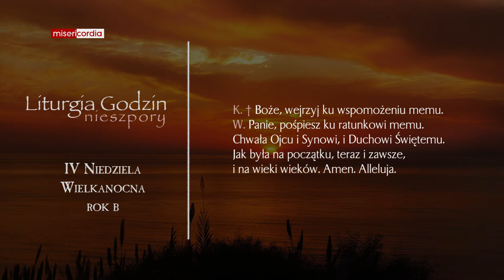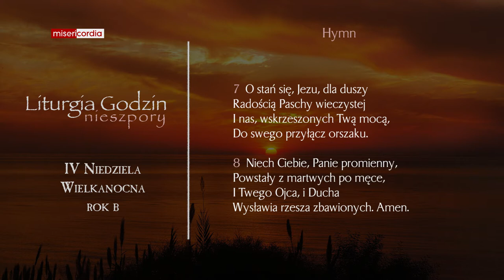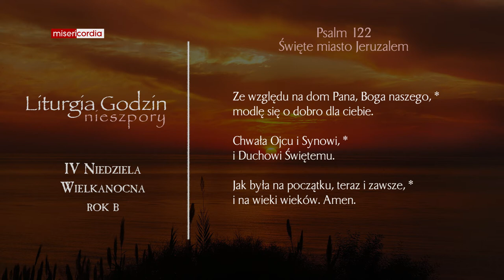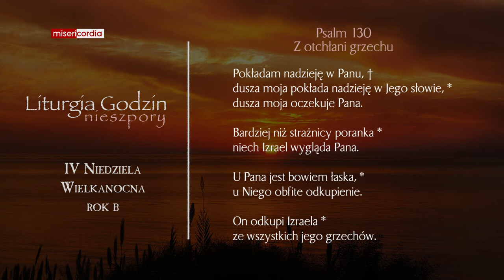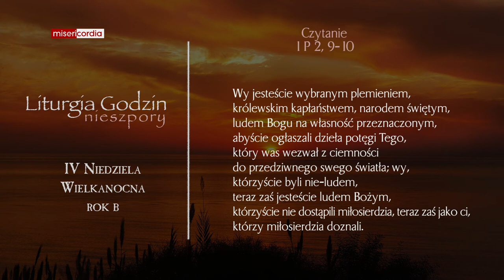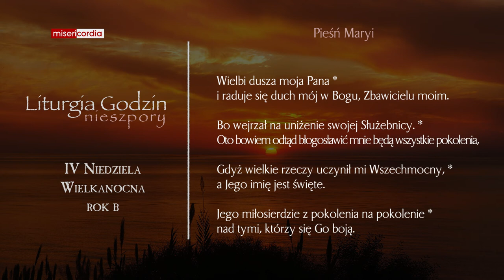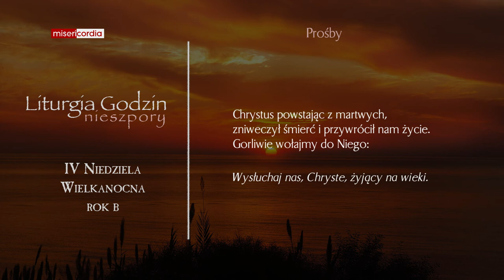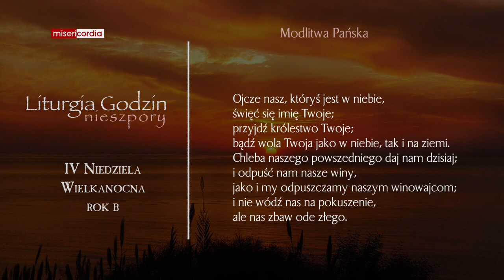Liturgia Godzin | I Nieszpory | IV Niedziela Wielkanocna (rok B)